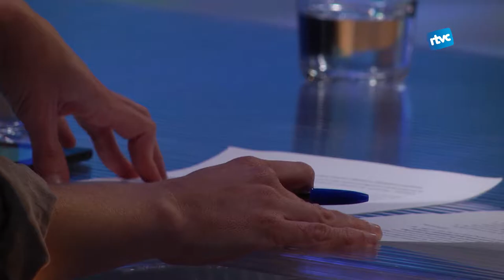ENTREVISTA AMB EL CANDIDAT | KIKE FUENTES (En Comú Podem Cardedeu)